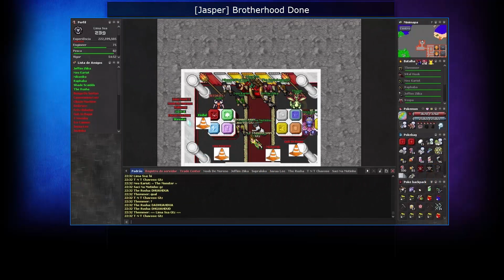Master Semanal #151.1 | TEREMOS OLIMPÍADAS PXG ? 50% DESCONTO NA TROCA DE PROFISSÕES E CLAN.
▼FAÇA DOWNLOAD DA EXTENSÃO DO CANAL▼

Musica de enceração.